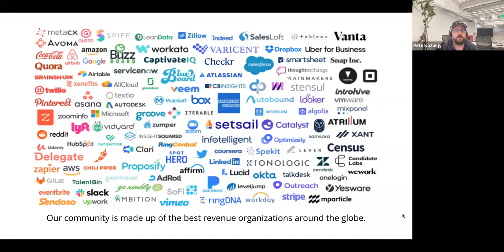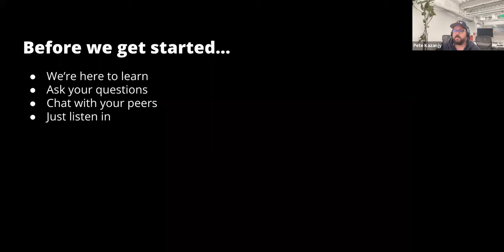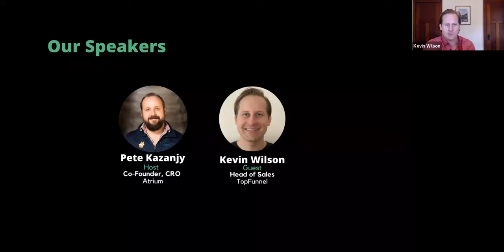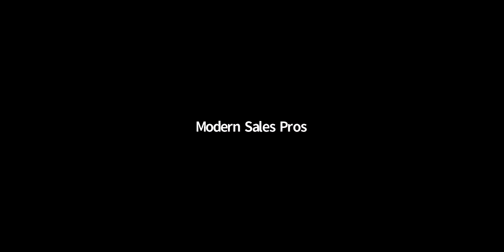Modern Sales Power Hour with Kevin Wilson, Head of Sales @ TopFunnel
Learn from the best. Come nerd out with us every Friday at 11 AM Pacific as Modern Sales Pros Founder, Pete Kazanjy, and the world's best go-to-market leaders tackle your thorniest revenue problems via live Q&A.

We were joined by Kevin Wilson on May 6!

Kevin is currently Head of Sales at TopFunnel, a recruitment software company that combines the data-based certainty, scalability, and seamless processes of a tech solution with the human touch and expertise of the best recruiting firms and VP, Partnerships at Clara Labs. Starting off his career in sales, Kevin worked with Pete at Pete's old company, TalentBin!

Kevin has a diverse background in leading sales organizations, building and developing teams, managing business relationships and cross-functional projects both internally and externally.

Kevin and Pete chat about the importance of referrals and building relationships, navigating hiring sales reps in a competitive market, the ups and down’s of selling to HR and recruiting, marketing and so much more!